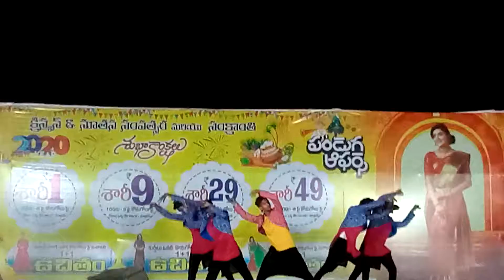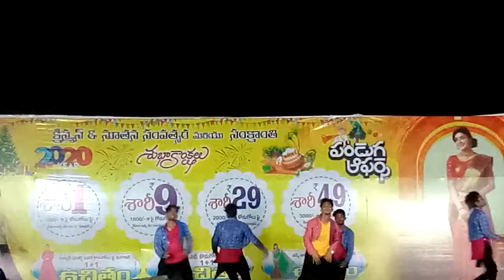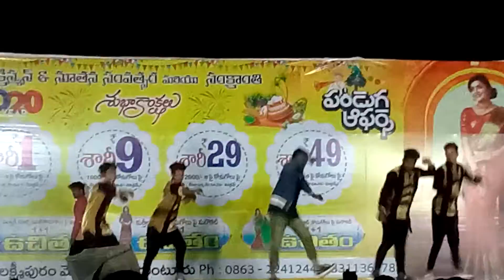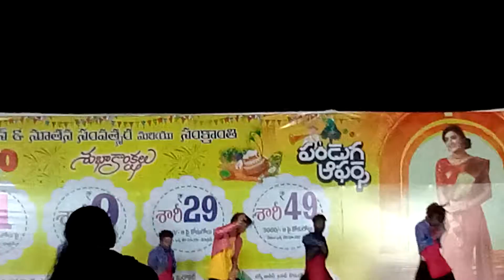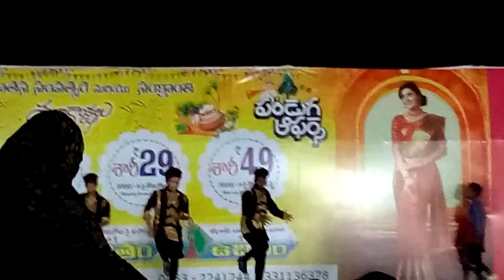srini videos DJ(1)